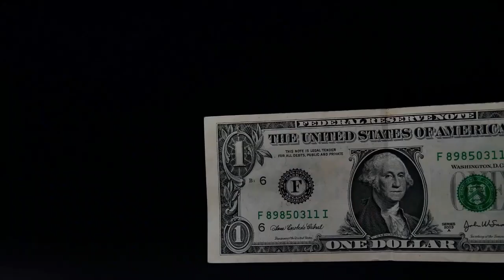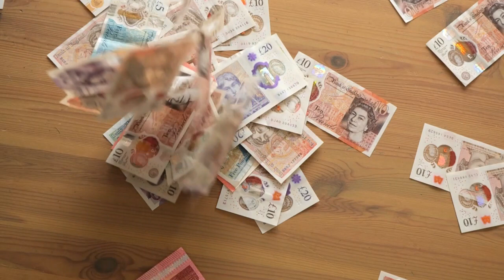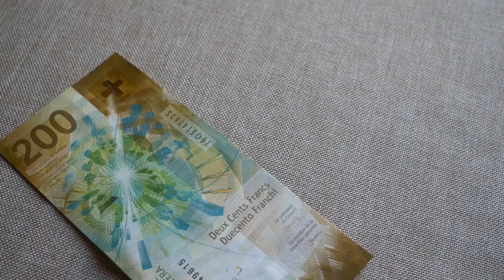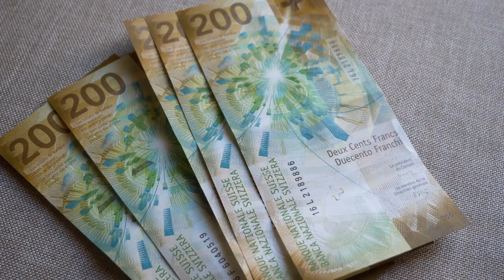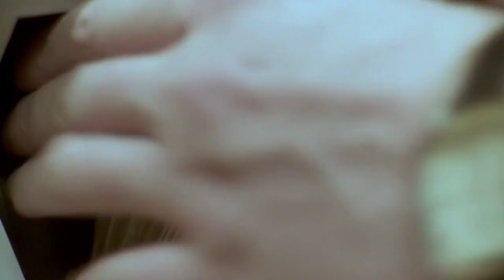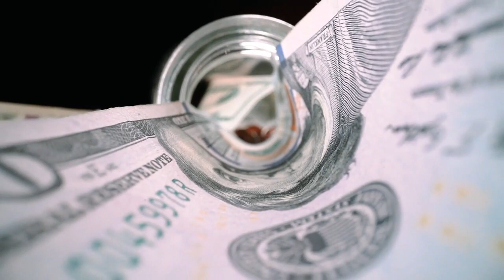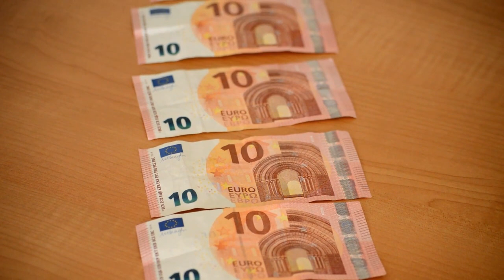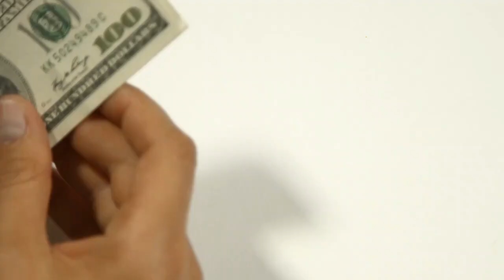💰 👀 Los HÁBITOS DE POBREZA Que No Tienen Los Ricos. Cambia Tus Pensamientos Para Ser Millonario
SOLO CAMBIANDO TU FORMA DE PENSAR Y HABITOS PUEDE LLEGAR A SER RICO. DEBES PENSAR DE UNA MANERA DETERMINADA Y TENER NUEVOS HABITOS PARA LOGRAR CONVERTIRTE EN UNA PERSONA RICA. APRENDE EN ESTE VIDEO COMO PIENSAN LOS RICOS Y MILLONARIOS T CUALES SON LOS HABITOS DE LAS PERSONAS POBRES QUE NO TIENEN LOS RICOS.

1)This video has no negative impact on the original works (It would actually be positive for them)
2)This video is also for teaching purposes.
3)It is not transformative in nature.
4)I only used bits and pieces of videos to get the point across where necessary.